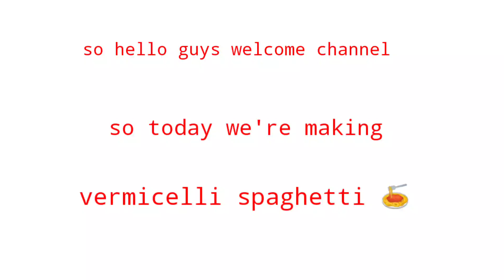vermicelli spaghetti🍝 very yummy 😋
all musics almostly from